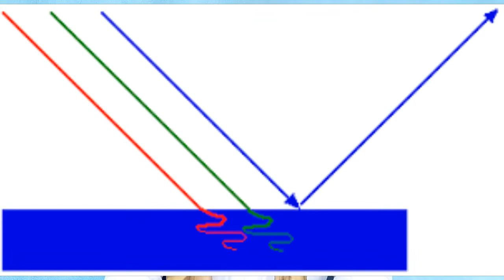கண்ணாடியின் நிறம் என்ன ? Why mirror is colourless ? TAMIL SOLVER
A mirror might look silver because it's usually depicted that way in books or movies. However, it's actually the color of whatever is reflected onto it. A perfect mirror has specular reflection, meaning it reflects all light in a single direction equal to what it receives.

As a perfect mirror reflects back all the colours comprising white light, it's also white. That said, real mirrors aren't perfect, and their surface atoms give any reflection a very slight green tinge, as the atoms in the glass reflect back green light more strongly than any other colour.
ஒரு கண்ணாடி வெள்ளியாகத் தோன்றலாம், ஏனெனில் இது வழக்கமாக புத்தகங்கள் அல்லது திரைப்படங்களில் சித்தரிக்கப்படுகிறது. இருப்பினும், இது உண்மையில் பிரதிபலிக்கும் எவற்றின் நிறம். ஒரு சரியான கண்ணாடியில் ஏகப்பட்ட பிரதிபலிப்பு உள்ளது, அதாவது அது பெறும் ஒளிக்கு சமமான அனைத்து திசைகளையும் ஒரே திசையில் பிரதிபலிக்கிறது.

ஒரு சரியான கண்ணாடி வெள்ளை ஒளியைக் கொண்ட அனைத்து வண்ணங்களையும் மீண்டும் பிரதிபலிப்பதால், இது வெள்ளை நிறமும் கூட. உண்மையான கண்ணாடிகள் சரியானவை அல்ல, அவற்றின் மேற்பரப்பு அணுக்கள் எந்தவொரு பிரதிபலிப்பையும் மிகக் குறைவான பச்சை நிறத்தைக் கொடுக்கும், ஏனெனில் கண்ணாடியில் உள்ள அணுக்கள் பச்சை நிற ஒளியை வேறு எந்த நிறத்தையும் விட வலுவாக பிரதிபலிக்கின்றன.